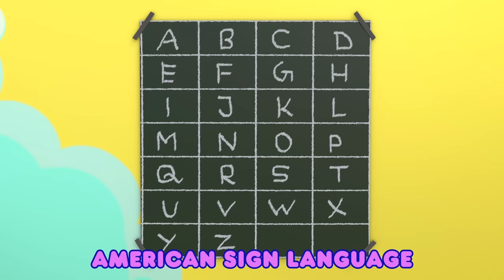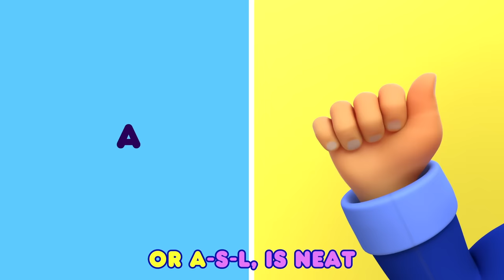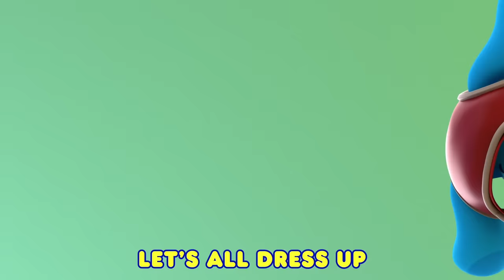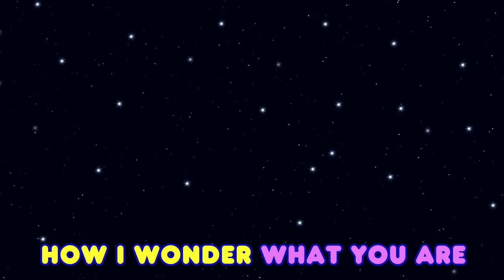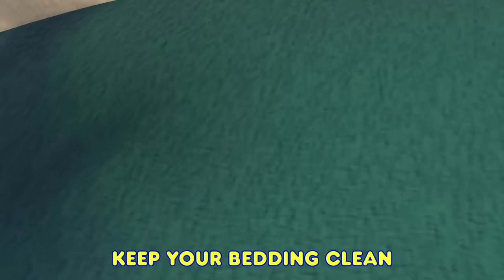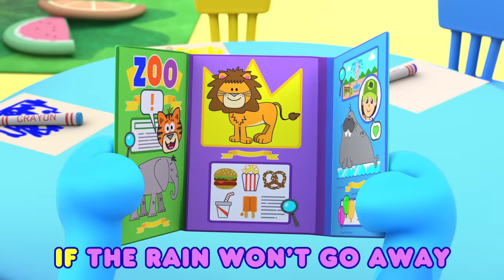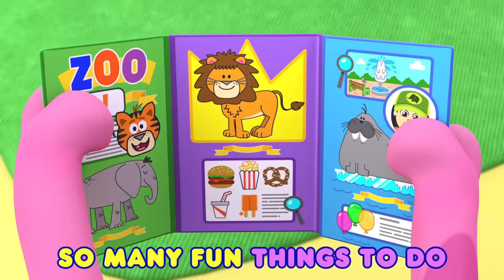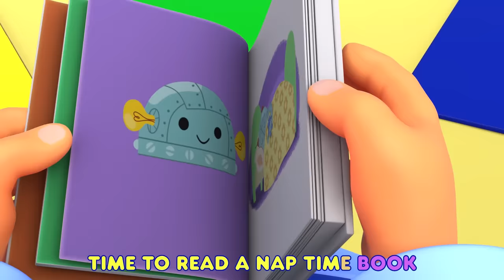Blue Skidoos & Sing-Along! w/ Rainbow Puppy & Magenta! | 2+ Hours | Blue's Clues & You!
Blue skidoos with her pals Rainbow Puppy and Magenta to far away lands to sing fun songs and go on adventures in this over 2 hour compilation of kids songs and nursery rhymes! Sing along to classic tunes and learn new ones with all of your favorite Blue's Clues & You! characters.